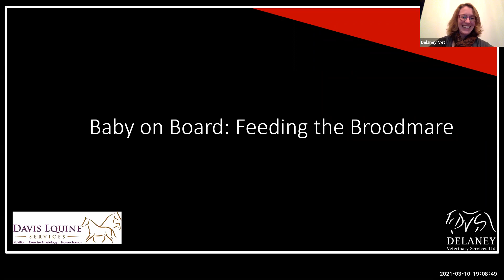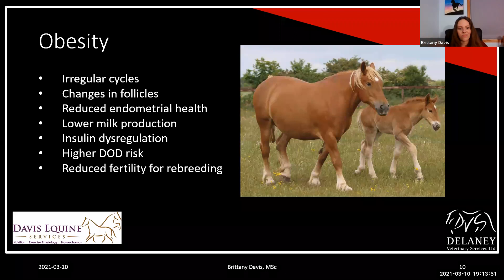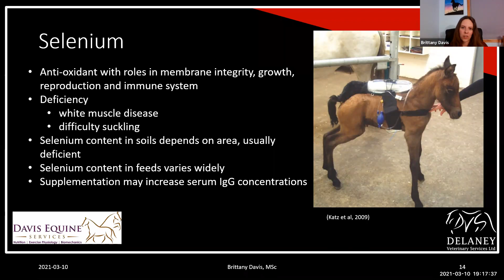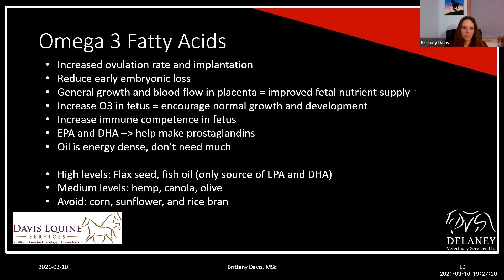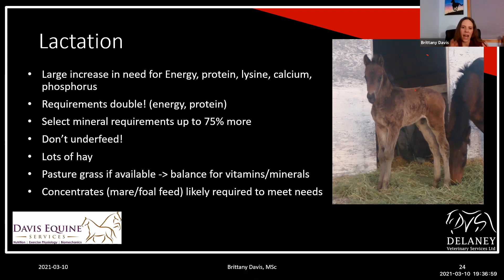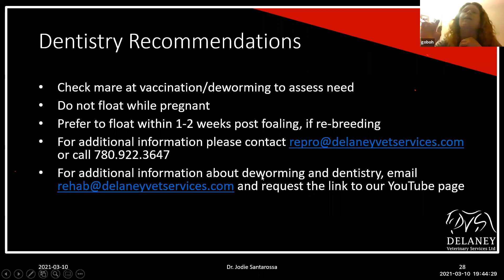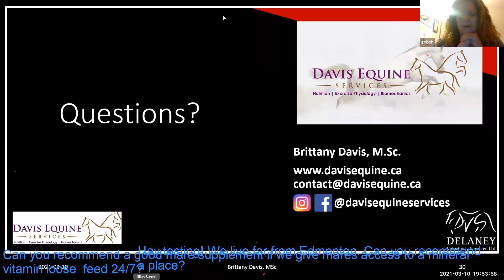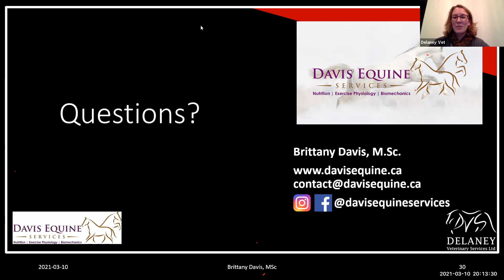"Baby on Board: Nutrition for the Broodmare"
Brittany Davis, M.Sc. of Davis Equine Services and our very own Dr. Jodie Santarossa team up to educate us about optimal nutrition guidelines and care for your broodmares.  Brittany discusses ideal body condition for conception, pregnancy, and foaling, nutrition (pre-breeding, during all stages of pregnancy, and post foaling), and hones in on the most important minerals to balance for optimal nutrition for mare and foal.  Many orthopaedic and neurologic conditions in the foal can be directly linked to nutrition so an ounce of prevention is indeed a pound of cure!

Dr. Santarossa completes the presentation with our recommended guidelines for deworming and vaccination for optimal health and protection at this very important time.  She also touches on the importance of dentistry pre breeding to ensure that your mare can not only gain adequate nutrition during her pregnancy, but also how it influences the stomatognathic system and affects her during parturition via the pelvic floor muscles.  More on that in a separate webinar ;)

For further information about nutritional consultations with Brittany, consult her She has also listed a number of resources at the end of her presentation.

Thanks for tuning in and please be sure to share this presentation with others